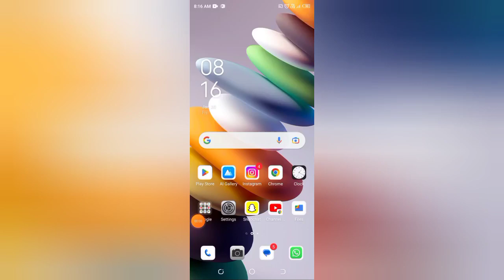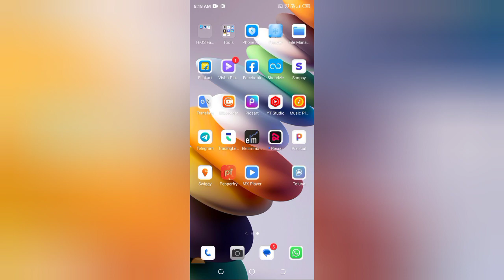Mx player me dark mode kaise on kare, how to on dark mode in Mx player